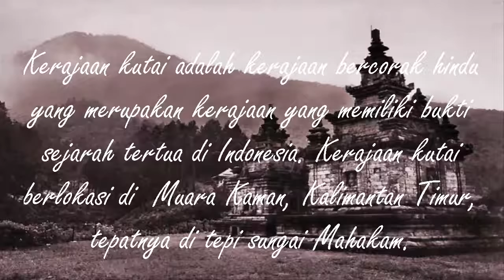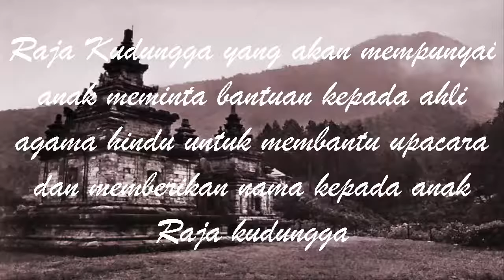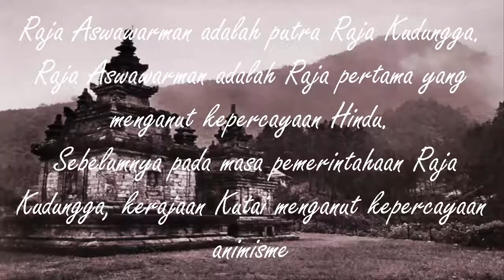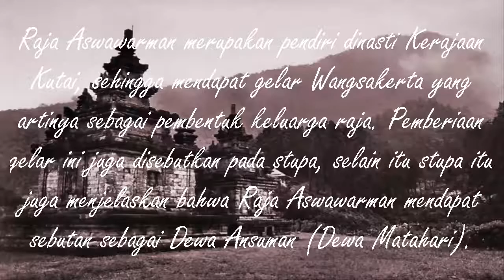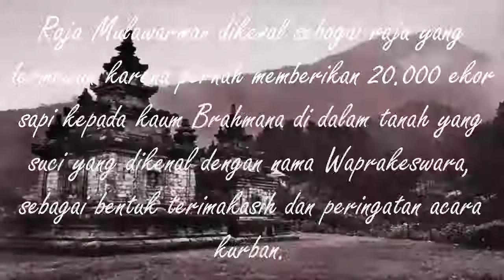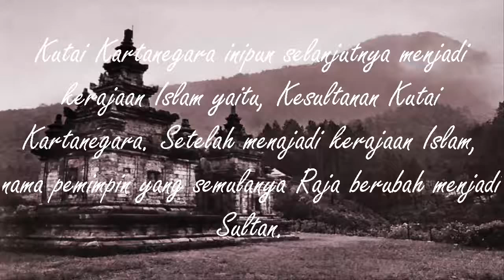Film Pendek Kutai Kartanegara SMAN 2 Tegal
Film Kisah Kerajaan Kutai Kartanegara Karya X IPS 5 SMA N 2 Kota Tegal.
Tahun 2017